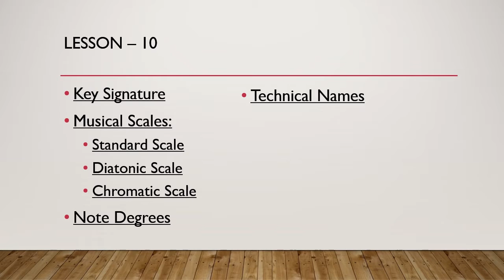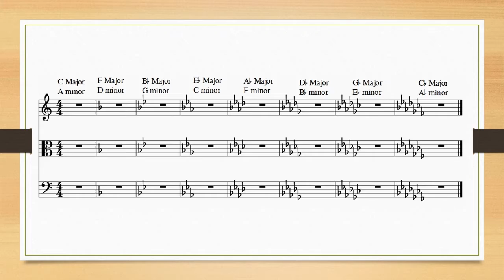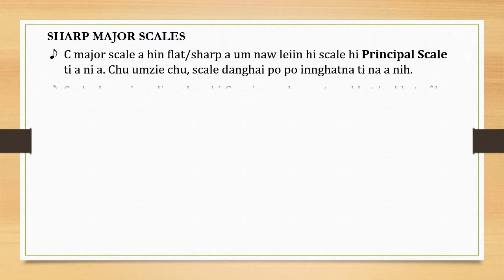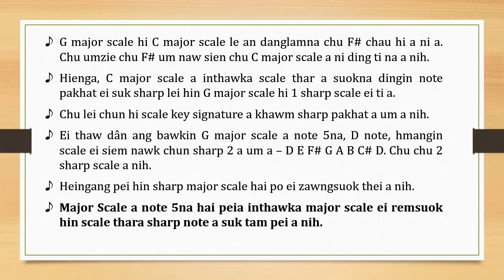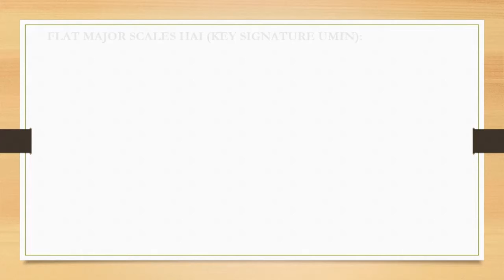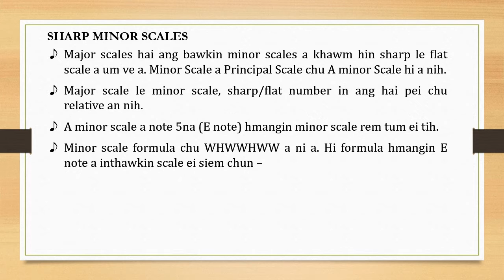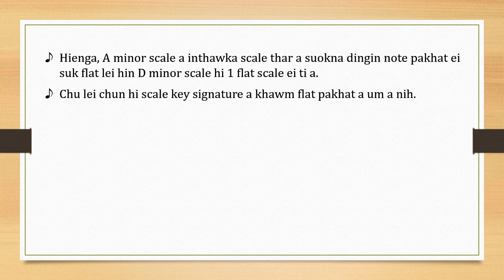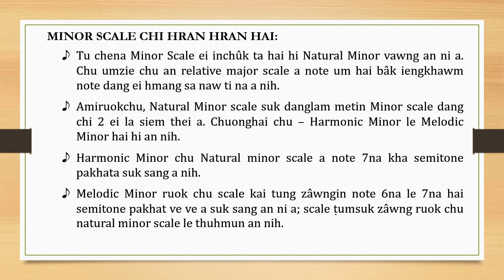Lesson 10: Music Theory - Hmar